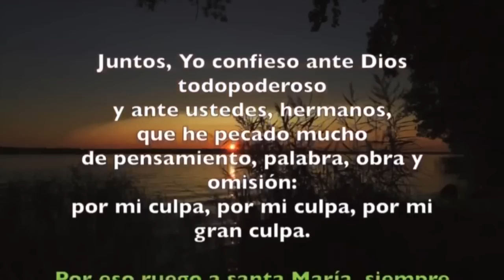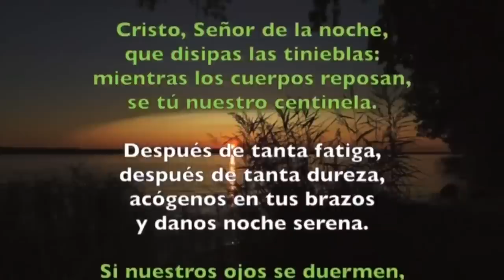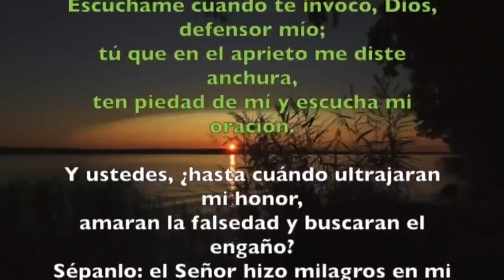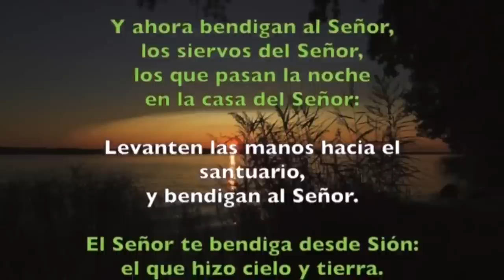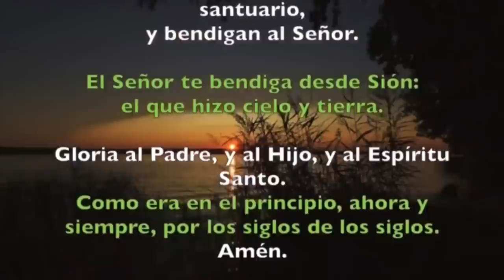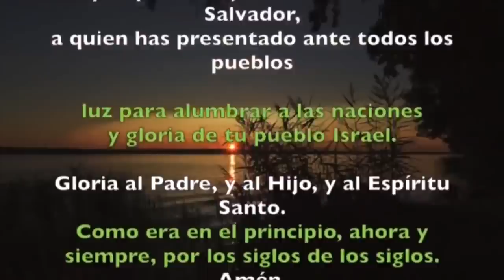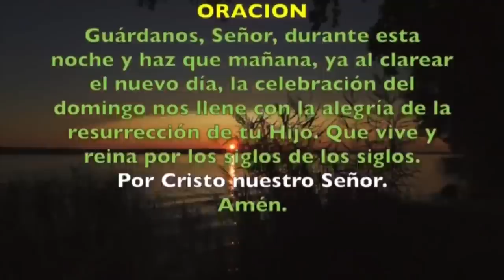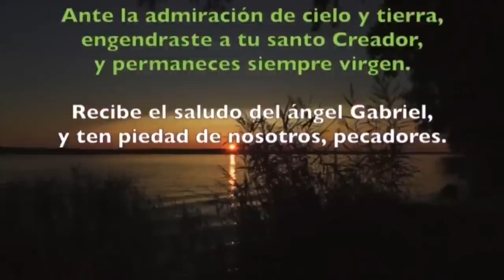Oración de la noche (Completas), SÁBADO 27 DE MAYO 2023 | P. Sam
Oración de la noche (Completas), SÁBADO 27 DE MAYO 2023 |Sábado VII semana de Pascua |P. Sam